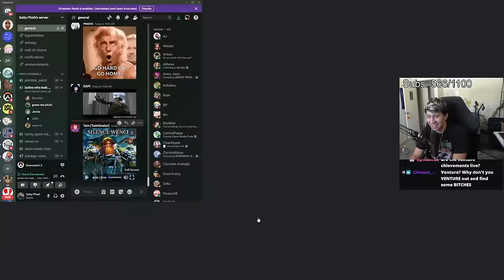VENTURE Combos Are INSANE In Overwatch 2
New DPS Hero Venture gameplay, abilties, and ultimate in Overwatch 2.

The newest OW2 damage hero, Venture, uses a smart excavator to drill through enemies. Their first abilty is called Burrow, which allows them to move underground while invulnerable. Their Drill Dash dashes forward, pushing enemies back, and their ultimate is a tectonic shock with sends out damaging shockwaves. Their first passive, explorer's resolve, grants them temporary shields when using abilties. Their second passive, Clobber, makes their quick melee do more damage than normal. I hope Venture gets an animated short or cinematic. I will be using this hero to rank up in competitive and do better in quickplay. There are many Play of the Games as Venture in this footage.